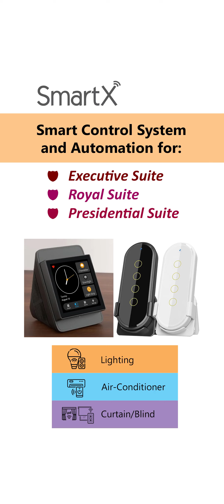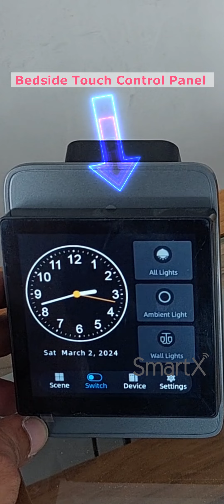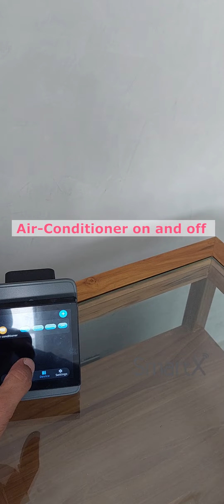Smart Touch Switches with Remote Controller & Bed Side Touch Display Controller - Completed Project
A glimpse of our completed project featuring Smart Touch Switches with Remote Controller & Bedside Touch Display Controller in Uttara, Dhaka, Bangladesh. By SmartX BD.